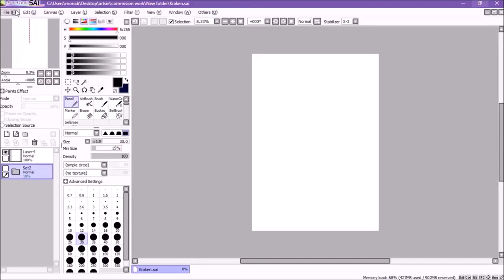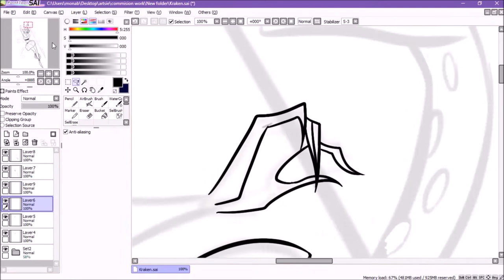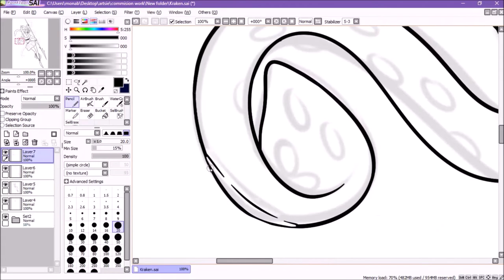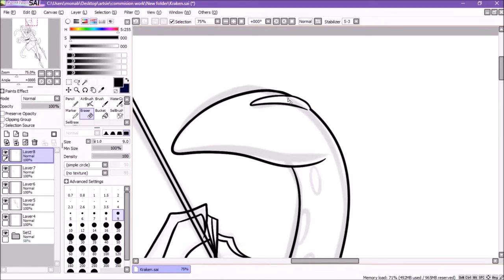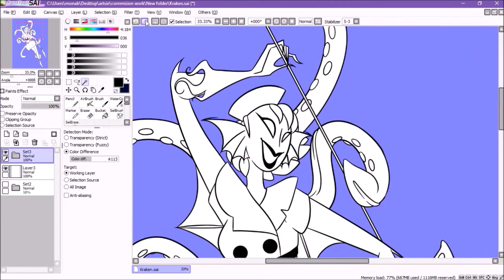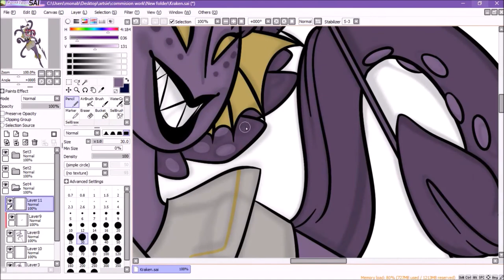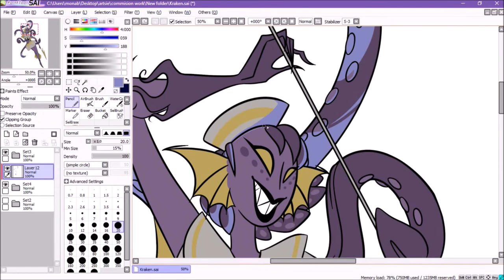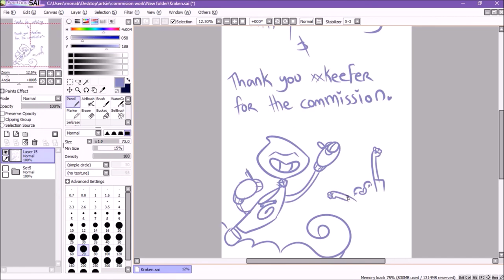Kamilla The Kraken - Commission Speedpaint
(He's super nice I definitely recommend!

Song: Sad Puppy - SuperSonic
Artist: Sad Puppy
Song: Lost In You
Artist: Parvin
Song: Timeless VIP

Programs used:
Movie maker